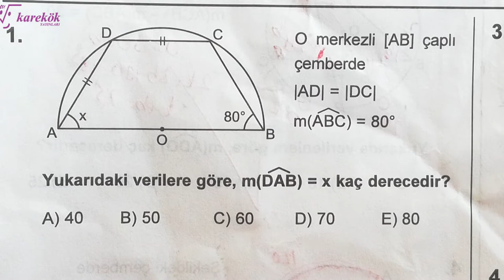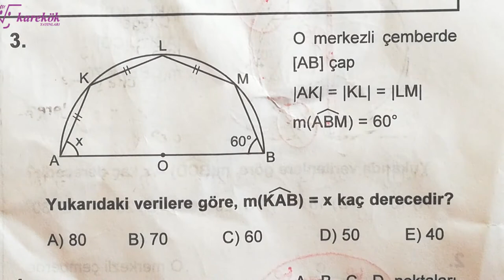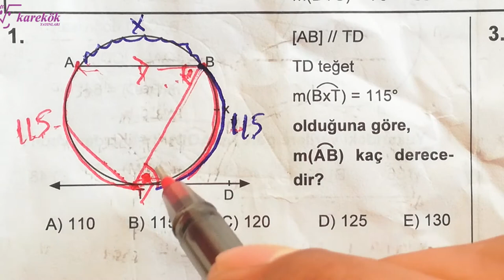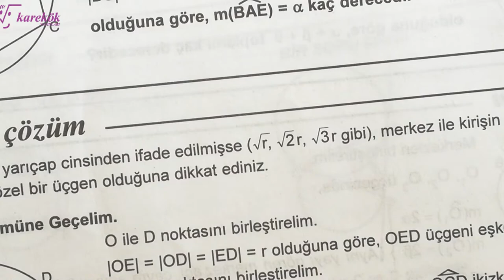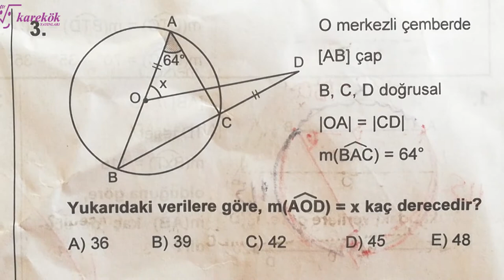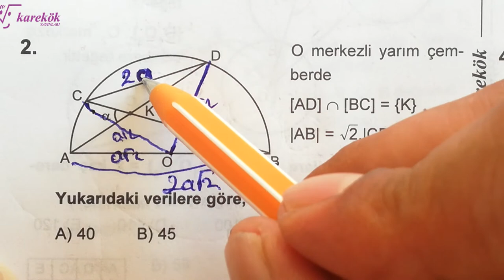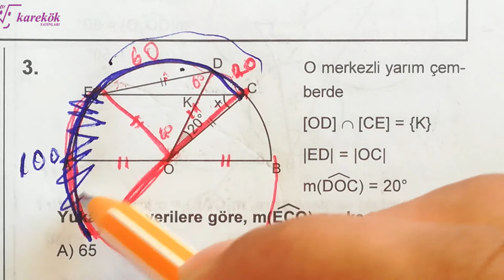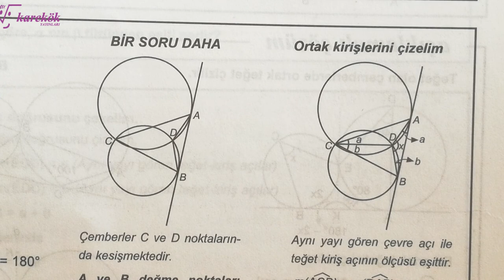ÇEMBERDE AÇI 10.11.12.13.14. KÖŞETAŞLARI MPS 2 TYT-AYT GEOMETRİ SORU BANKASI -KAREKÖK - 20. BÖLÜM